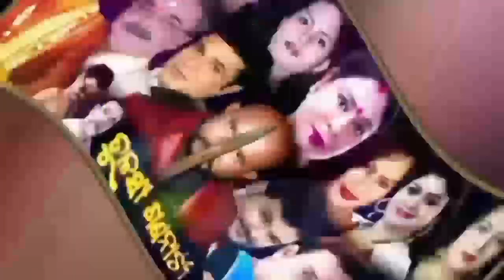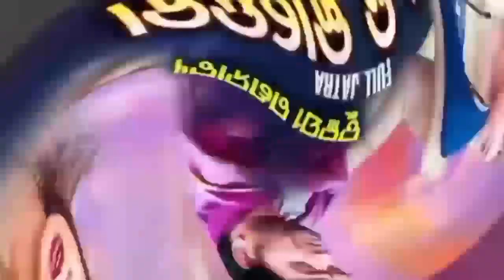କୁତନା-ଝାରବନ୍ଧ ରେ ତୁଳସି ଗଣନାଟ୍ୟ ଆସିବ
କୁତନା-ଝାରବନ୍ଧ_ରେ_ତୁଳସି_ଗଣନାଟ୍ୟ

Tulasi gananatya love song//saruni gapa ki
saruni papa